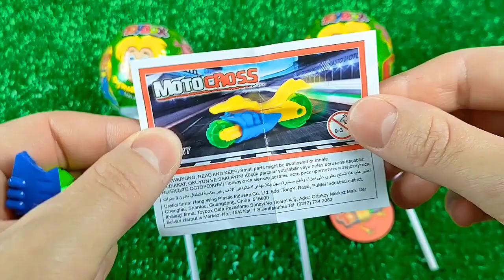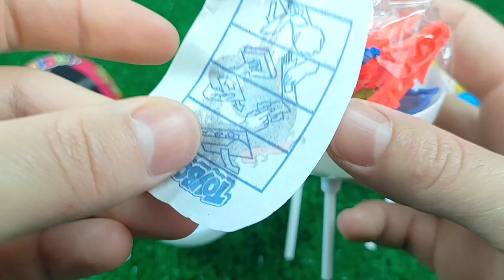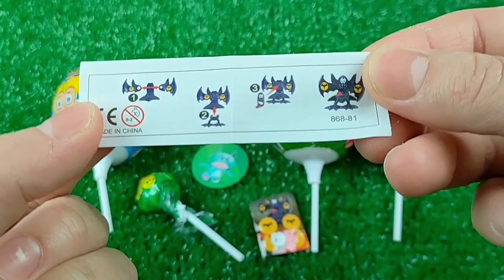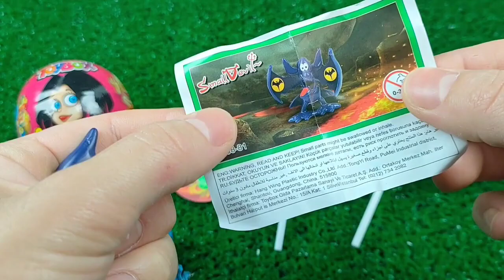ASMR BLACK Candy ENOKI MUSHROOMS BABY OCTOPUS TRUFFLE BLACK BEAN NOODLES 짜장불닭팽이버섯 트러플짜파게티 먹 MUKBANG